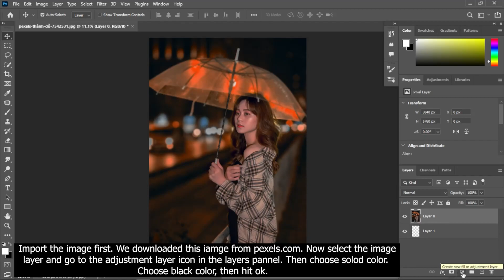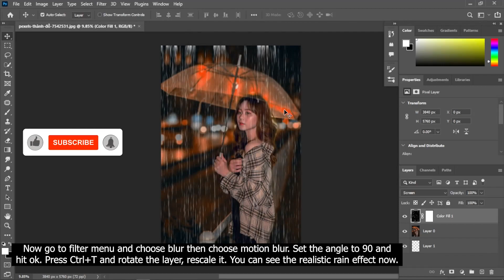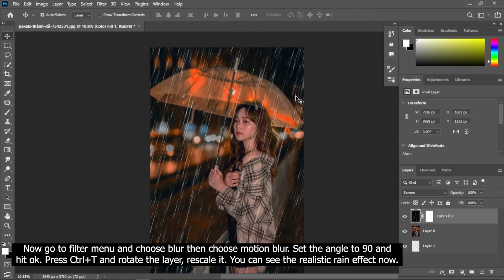Photo Manipulation | Realistic Rain Effect In Photoshop | Make Realistic Rain in Photoshop In Hindi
Realistic Rain Effect In Photoshop Tutorial | How to Add Rain in Photoshop | How to use Rain Effect in Photoshop | Photo Manipulation | Make Realistic Rain in Photoshop | In Hindi

In this Photoshop Rain Effect Tutorial, you will Learn to Make Realistic Rain in Photoshop. You will Learn How to Add Rain Drops in Photoshop. In this Tutorial, you will learn some photoshop Effects, which helps you to create the Rain Drops Effect. If you want to Learn Rain Photoshop Effects This Photoshop Rain Effect Tutorial will help you. Now you can Make it Rain at any time with this Tutorial. Now create Rain in Photoshop easily.